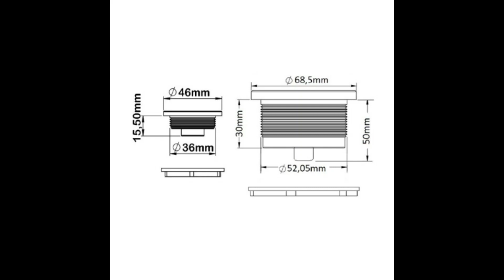Jakuzi Lamba Terapi Su Altı Aydınlatma Lamba - AYRINTISHOP - 0850 260 10 04